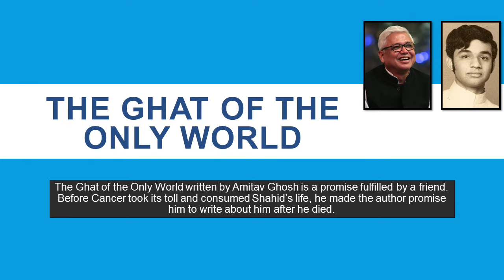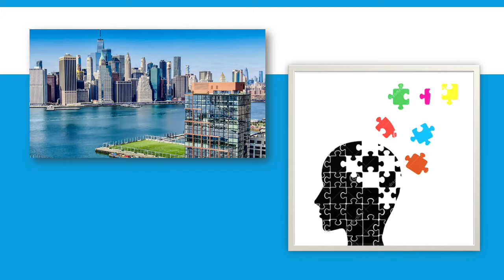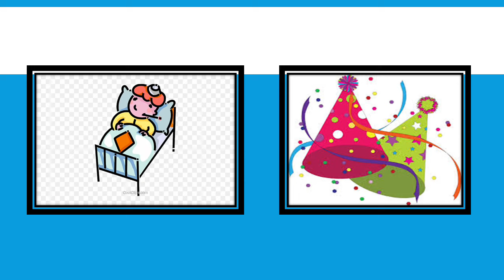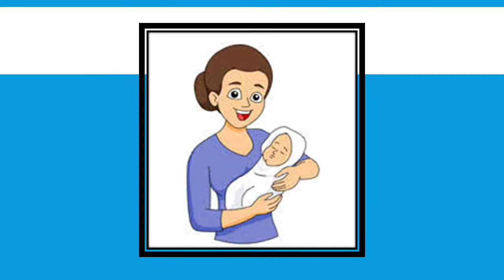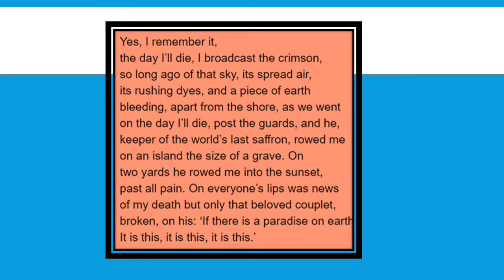Class 11: The Ghat of the Only World | Detailed Explanation | Infinity English